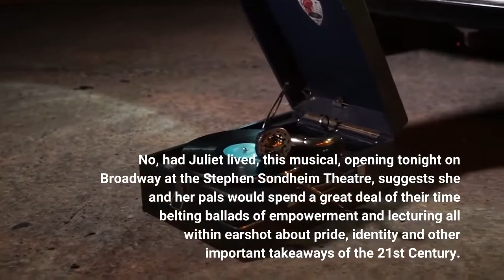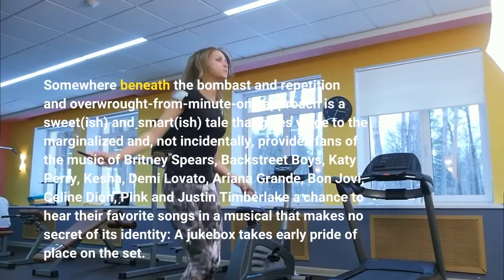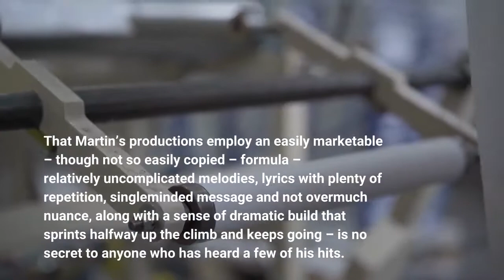‘& Juliet’ Broadway Review Hit Maker Max Martin’s Jukebox Musical Roars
What if Juliet had lived? What if she had not given her 14-year-old life for a wild boy she barely knew? What if she had not let brash youthful narcissism deformed by the patriarchy and male violence overtake her better judgement and lived a full, happy, maybe even quiet life well into whatever passed for adulthood in 14th Century Verona. Directed by Luke Sheppard and choreographed by Jennifer Weber, & Juliet, the new jukebox musical of songs written by super-producer Max Martin (“and friends, ” as the credits read), with a book by Schitt’s Creek writer David West Read, posits an answer to all those questions, though “quiet” never quite enters the equation. No, had Juliet lived, this musical, opening tonight on Broadway at the Stephen Sondheim Theatre, suggests she and her pals would spend a great deal of their time belting ballads of empowerment and lecturing all within earshot about pride, identity and other important takeaways of the 21st Century. Perhaps, we’re left thinking, these kids really do have a future – maybe they’ll grow up and be in the much better Six. It’s not that & Juliet is unenjoyable – it isn’t. Somewhere beneath the bombast and repetition and overwrought-from-minute-one approach is a sweet(ish) and smart(ish) tale that gives voice to the marginalized and, not incidentally, provides fans of the music of Britney Spears, Backstreet Boys, Katy Perry, Kesha, Demi Lovato, Ariana Grande, Bon Jovi, Celine Dion, Pink and Justin Timberlake a chance to hear their favorite songs in a musical that makes no secret of its identity: A jukebox takes early pride of place on the set. Those songs, not incidentally, have something, or someone, in common: Martin, the superproducer whose take-no-prisoners approach to constructing anthems and ballads and upbeat tunes of defiance and self-proclamation have given careers to numerous superstars and voice to countless youthful fans. That Martin’s productions employ an easily marketable – though not so easily copied – formula – relatively uncomplicated melodies, lyrics with plenty of repetition, singleminded message and not overmuch nuance, along with a sense of dramatic build that sprints halfway up the climb and keeps going – is no secret to anyone who has heard a few of his hits. in other words, all sentient creatures within earshot of a radio, TV or streaming service. Taken on their own, songs such as Spear’s “Since U Been Gone” and “Baby One More Time, ” Perry’s “Roar” and “I Kissed a Girl” make fine drive-time company and, at best (as experienced by millions of fans) a sort of generational soundtrack. To argue with their success would be as crotchety as it is silly. But presented together, one after another after another, the songs can move from inspirational to browbeating in record time. And they do. Tying the various Martin-written songs together is Read’s book, a pastiche that shows very little of the edge that Read and his fellow writers brought the subversive Schitt’s Creek.